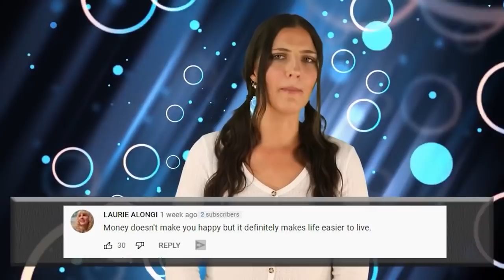Unhappiest Celebrities In Hollywood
Being a celebrity is seemingly all glitz and glamour, but can money and fame actually buy you happiness? Let's talk about the Unhappiest Celebrities In Hollywood, here on Beyond The Screen Elite.

Time Codes:
0:00 - Cara Delevingne
2:13 - Kristen Stewart
4:57 - Lady Gaga
8:10 - Demi Lovato
11:22 - Katy Perry
15:13 - Dave Chappelle
18:10 - Harrison Ford
20:46 - Frank Sinatra
24:03 - Avicii
26:40 - Megan Fox